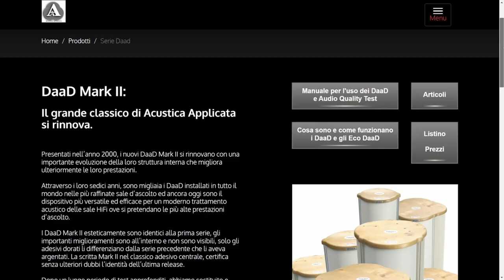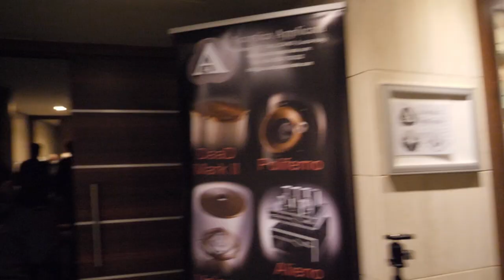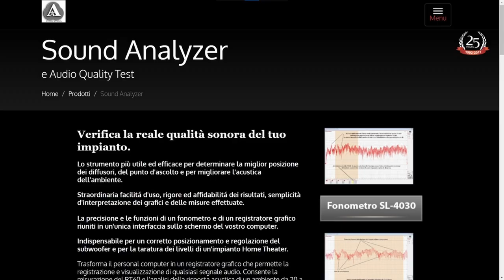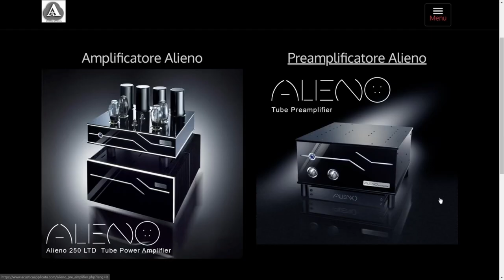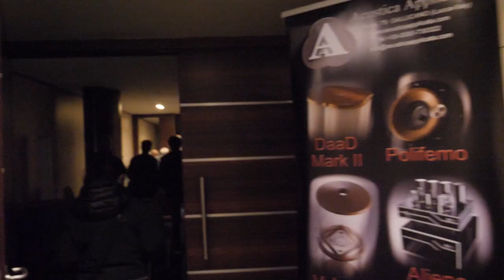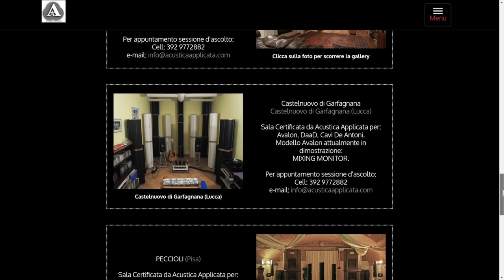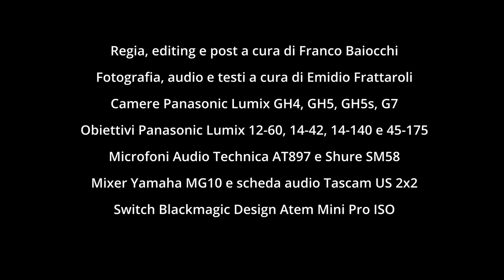Acustica Applicata al Roma Hi-Fidelity 2021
Intervista ad Italo Adami e Fabio Liberatore di Acustica Applicata, con cui ripercorriamo gli ultimi 30 anni di storia dell'HiFi italiano e analizziamo alcuni dei prodotti che hanno portato all'ultima edizione del Roma Hi-Fidelity 2021 del 27 e 28 novembre, tra strumenti e soluzioni per la correzione dell'acustica ambientale e prodotti innovativi per la riproduzione musicale.